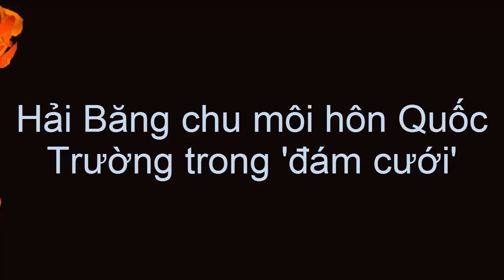tin tuc sao viet_Hải Băng chu môi hôn Quốc Trường trong 'đám cưới'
Hải Băng chia sẻ những hình ảnh cô tham gia phim truyền hình mới 'Cung đường tội lỗi' mà cô đóng cùng Quốc Trường. Những ngày trước, khi Hải Băng đăng ảnh hậu trường phim lên trang cá nhân, nhiều khán giả bất ngờ với hình ảnh vai diễn mới của cô, khác xa con người cô ngoài đời.